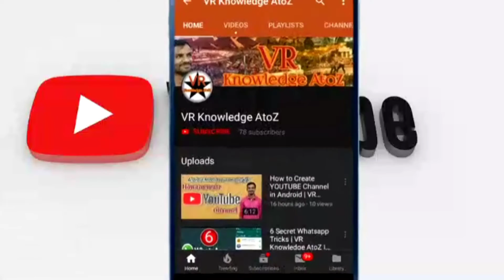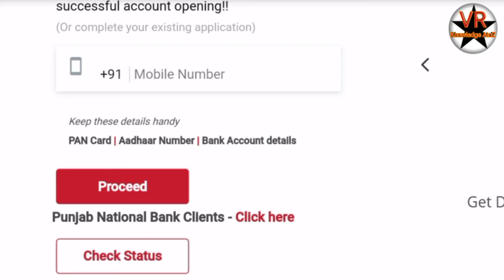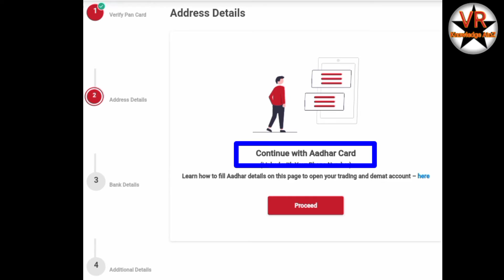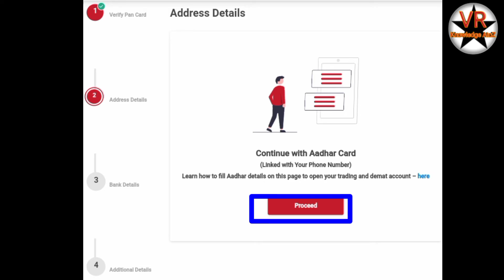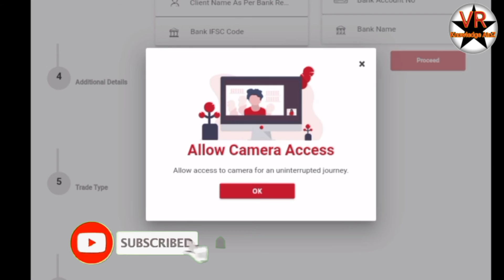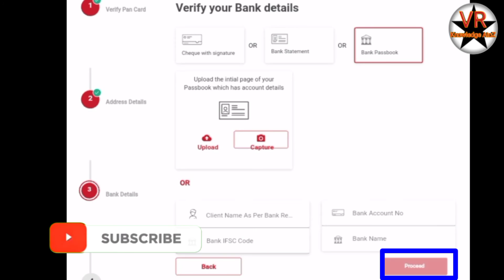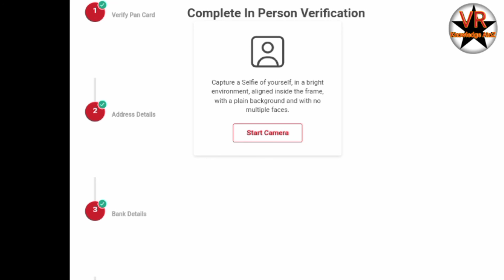Aditya Birla Capital Free Demat Account opening online l Tamil l VR Knowledge AtoZ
About:

Aditya Birla Money Limited (ABML), a part of Aditya Birla Capital Limited, is listed on the BSE and the NSE.

Offers a wide range of solutions including stock broking, portfolio management services, depository and e-insurance repository solutions and distribution of other financial products.
Robust online and offline service model with a strong technological backbone to support a 4 lakhs + customer base.
Pan India network of 41 branches and 755 franchisee outlets.
Registered as a
Stock Broker with SEBI. It’s a member of BSE and NSE in equities and derivatives segment.
PMS license holder from SEBI and offers portfolio management services.
Depository Participant with National Securities Depository Limited (NSDL) and the Central Depository Services (India) Limited (CDSL).
Member of Multi Commodity Exchange of India Limited and National Commodity & Derivatives Exchange Limited offering commodity broking services
SEBI license holder as a Research Analyst and an Investment Adviser.
Distributor with an ARN code issued by AMFI.
E-Repository with CDSL for holding insurance policies in electronic form.
About the parent company – Aditya Birla Capital

Aditya Birla Capital Limited (ABCL) is the financial services arm of the Aditya Birla Group.
With a strong presence across the life insurance, asset management, private equity, corporate lending, structured finance, project finance, general insurance broking, wealth management, equity, currency and commodity broking, online personal finance management, housing finance, pension fund management and health insurance business, ABCL is committed to serving the end-to-end financial services needs of its retail and corporate customers.
Anchored by more than 17,000 employees, ABCL has a nationwide reach and more than 2,00,000 agents / channel partners.

Thanks
Vinoth kumar